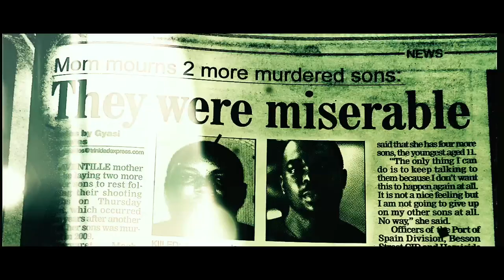GOD LOVES THE FIGHTER - OFFICIAL FESTIVAL TRAILER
TRINIDAD - King Curtis, a vagrant on the streets of Port of Spain, is constantly ignored by passersby. He speaks and if he has to - sometimes shouts the truth about the stories behind the newspaper headlines. As the conductor of our story, King Curtis introduces us to a young man named Charlie...

Charlie, a resident east of the lighthouse, is trying his best to stay on the right path. However, with no job in sight, he is finding it hard to say no to other "opportunities". A chance of redemption presents itself when Dinah, a professional streetwalker, crosses his path in need of help.

As the story unfolds, King Curtis reveals the ripple effect created by a person's decision making; leading to moments of triumph and moments of tragedy.

'God Loves The Fighter' is a feature film. Set and filmed in Trinidad, W.I.

Director & Cinematographer  -  Damian Marcano
Producer - Alexa S. Bailey
Producer  -  Paul Morgan
Associate Producer  -  Princess Donelan
Executive Producer  -  Sheena Rodriques
Executive Producer  -  Howard Mulvaney
Executive Producer   -  Alexa S.  Bailey
Executive Producer   -  Paul Morgan
Executive Producer  -  Damian Marcano

Assistant DIrector - Aaron "Tiny" Richards
Assitant Director of Photography  -  Michael Cooke
Assistant Camera  -  Dwayne John
Special Effects Make Up  -  Steven Taylor

Casting  -  Sonya Hernandez
Casting  -  Penelope Spencer